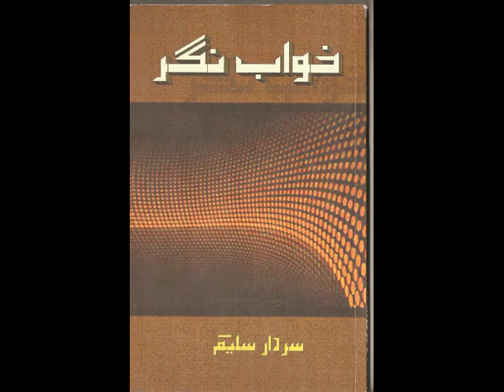Sardar Saleem's pics.